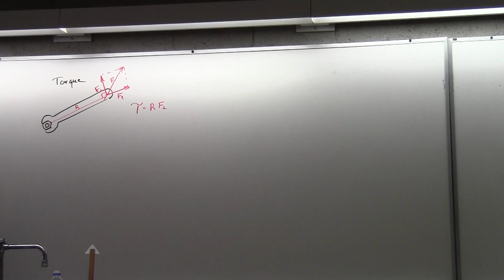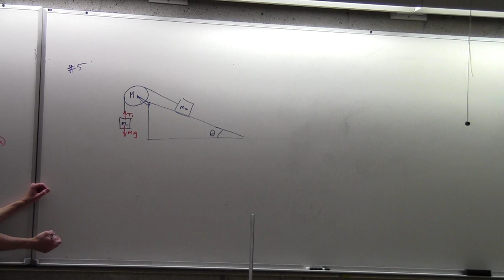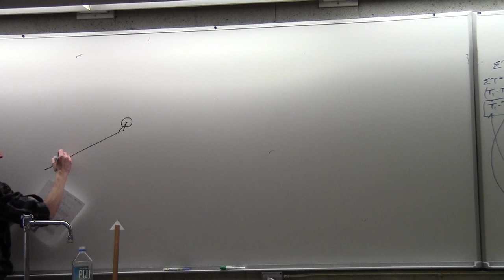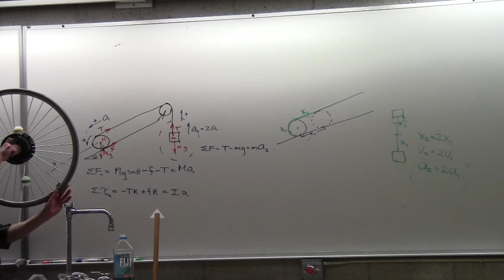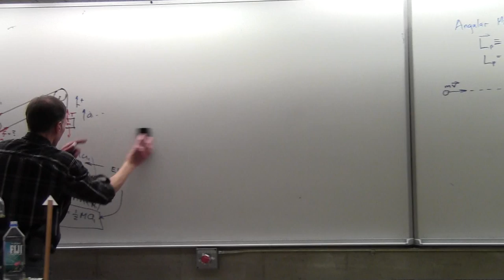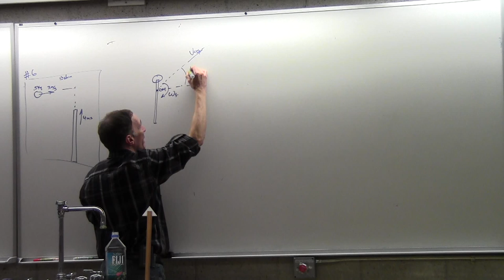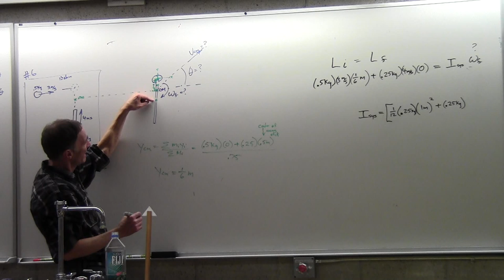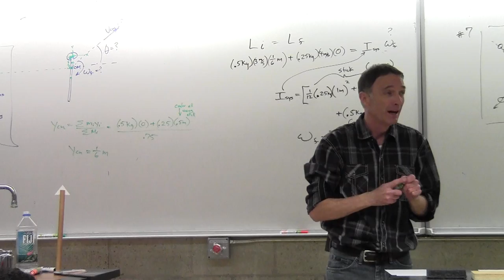Physics 121 Exam 3 Review Part 2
Physics Exam 3 Review part 2 - Saturday Nov 23, 2013. By Don Ion, Santa Barbara City College. Torque, Rotational Dynamics, Angular Momentum.